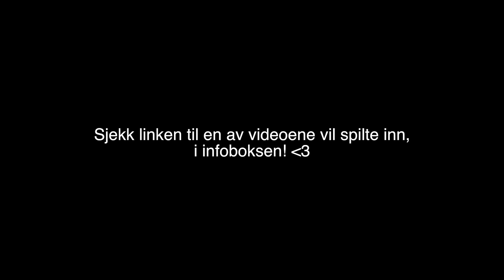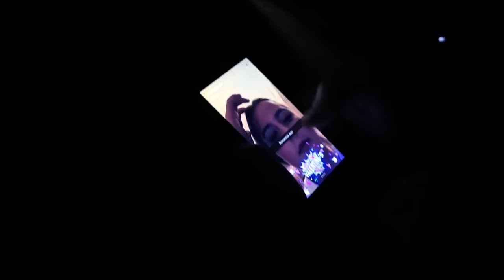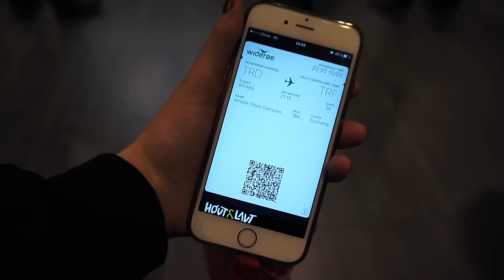INNSPILLING MED NEWTON :: Vlog 15.02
♡VIDEO/REDIGERING
Kamera: Canon eos 700d
Vlogkamera: Sony A5000
Redigeringsprogram: iMovie & FinalCutPro
Studiolys: Ebay